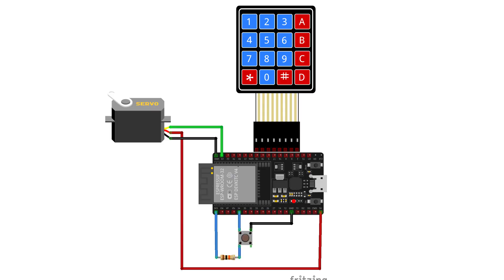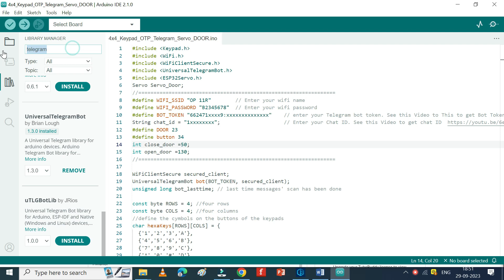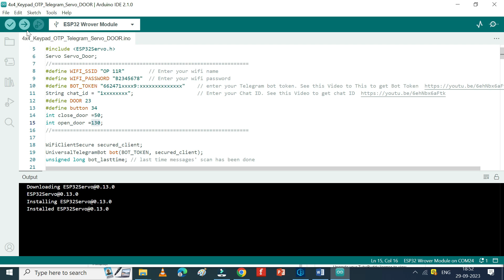OTP Based Door Telegram keypad Servo ESP32 | esp32 telegram bot | esp32 telegram notification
Dear Viewers,